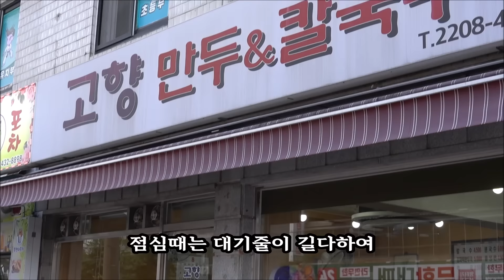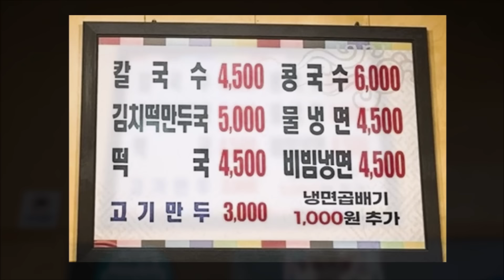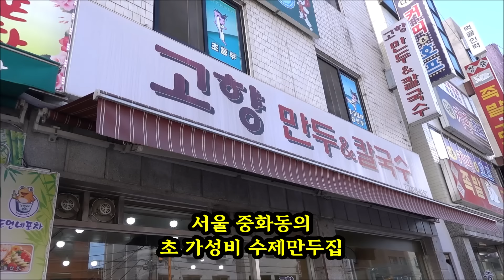충격의 서울 만두집! 아직도 이런곳이?! [맛있겠다 Yummy]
*일요일 휴무
*오전10시 반~밤9시
*서울 중랑구 중랑역로 75
(중화동 312-25)
*초 가성비 수제만두와 칼국수

감사합니다🧡🧡🧡